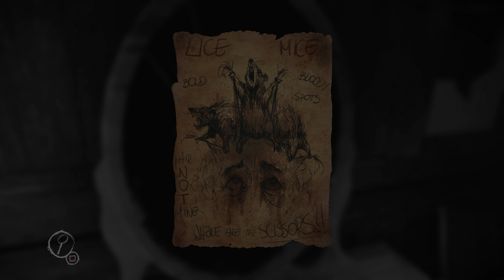Layers of Fear - Walkthrough Part #4 [HD 1080P]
Walkthrough Part #4 of Layers of Fear.

Genre(s): Adventure, Horror
Platform(s): PC, PlayStation 4, Xbox One
Publisher(s):  Bloober Team
Developer(s): Bloober Team
Release Date (NA): August 27th, 2015 (PC), October 22nd, 2015 (Xbox One), February, 2016 (PlayStation 4)